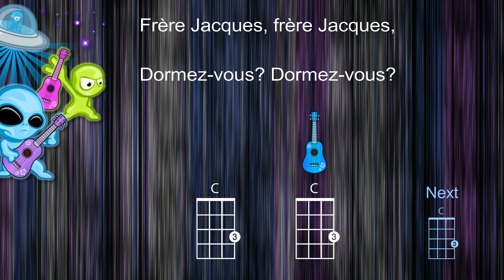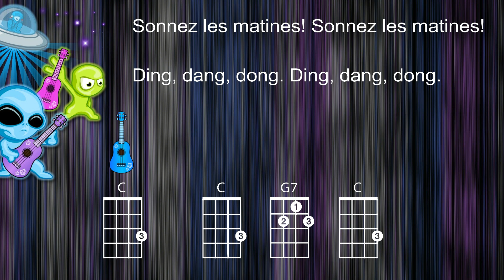Frere Jacques - Ukulele Play Along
Ukulele play along of Frere Jacques

A nice easy version, ideal for beginners.

Using the chords: C G7

Strum Pattern: Various eg. D D D D